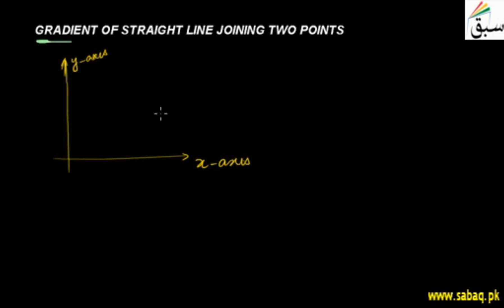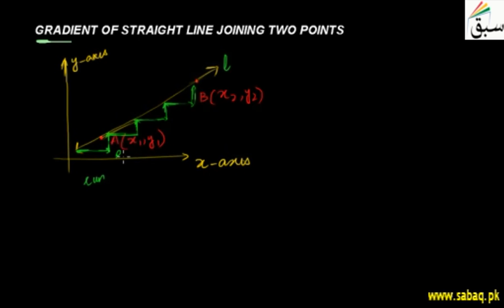Gradient of a Straight Line Joining Two Points, Math Lecture | Sabaq.pk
Method of finding slope of a line when two points on it are given
This video is about: Gradient of a Straight Line Joining Two Points. Practice tests and free video lectures for Physics, Chemistry, Biology, Math’s, Computer Science, English & more subjects are also available at Sabaq.pk. So, subscribe to Sabaq.pk/Sabaq Foundation now and get high marks in your exams.

CLASSES WE COVER AT SABAQ.PK / SABAQ FOUNDATION:

1. KG
2. Class 1
3. Class 2
4. Class 3
5. Class 4
6. Class 5
7. Class 6
8. Class 7
9. Class 8
10. Class 9
11. Class 10
12. Class 11
13. Class 12
14. Class 13
15. Class 14
16. MCAT
17. ECAT
18. CSS

BOARDS WE COVER AT SABAQ.PK / SABAQ FOUNDATION:

1. FBISE
2. Sindh Board
3. KP Board
4. Balochistan Board
5. Cambridge

STUDY MATERIAL WE OFFER AT SABAQ.PK / SABAQ FOUNDATION:

1. Physics Lectures
2. Chemistry Lectures
3. Mathematics Lectures
4. Biology Lectures
5. English Lectures
6. General Science Lectures
7. Computer Science Lectures
8. General Math Lectures
9. Accounting Lectures
10. Statistics Lectures
11. Advance Accounting Lectures
12. Cost Accounting Lectures
13. Practice Tests
14. Physics Practical
15. Chemistry Practical